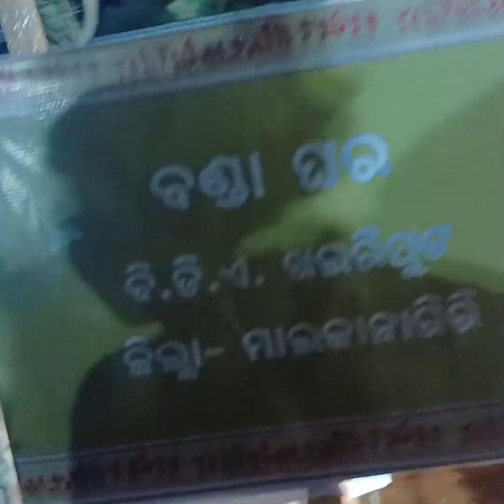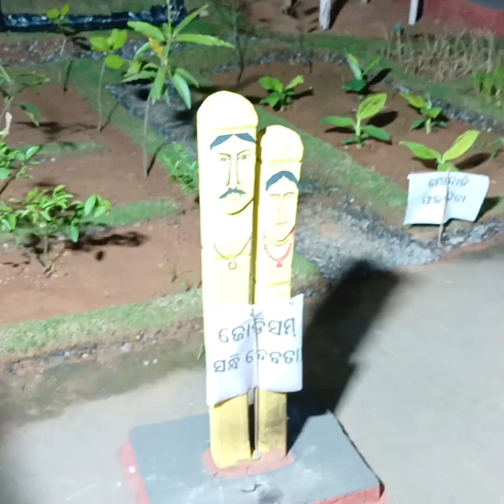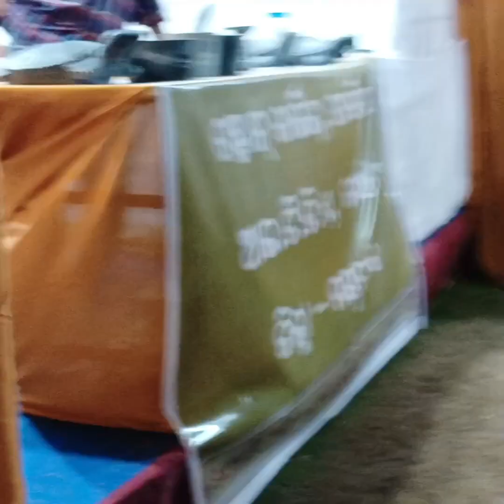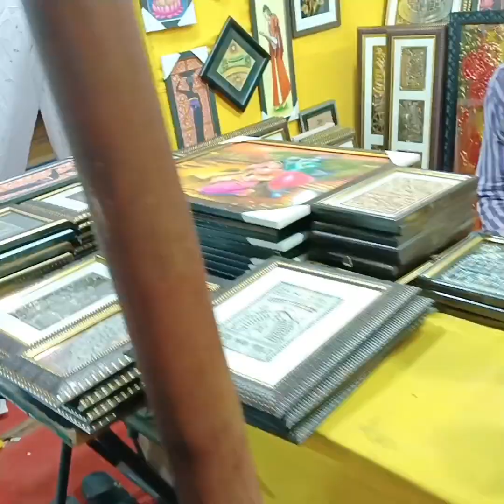पहली बार देखा😱आदिवासी मेला ओडिसा भुनेश्वर ब्लॉग🥰 सब साथ मै गए बहुत मजे किए🙂